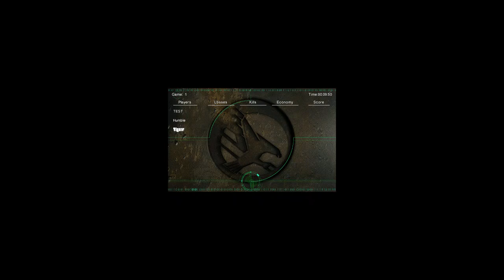(Big Massa) PhatPOV, Humble Vs. Tigerr, Toprush (Game 3) (Terraces)